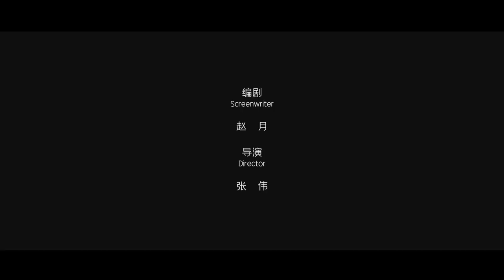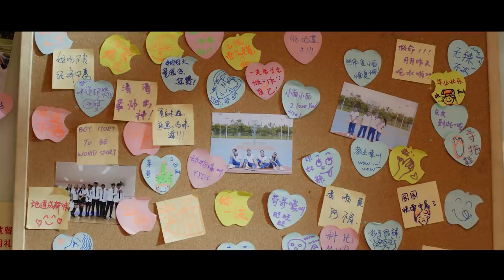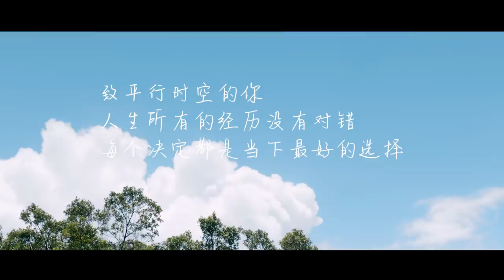BOY STORY 'I=U=WE : U' Story Film l EP.06 MINGRUI '致平行时空的你'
'To the one who’s in the parallel universe'

BOY STORY 'I=U=WE : U'
Second of 'I=U=WE' Trilogy